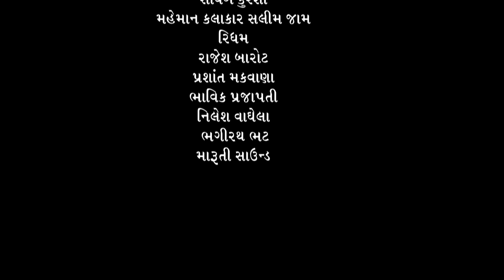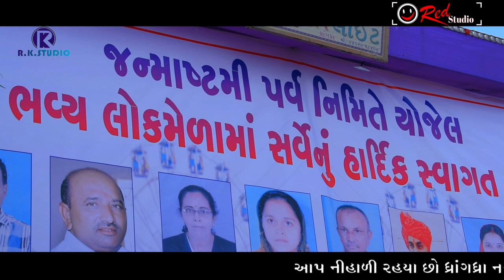Mera Dila Na Todo I Raja Babu Movee Song IDipak Mek IDhrangadhra Lok Mela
Dhrangadhra Nagar Palika Aayojit Janmastmi
Parav Nimete Yojel Bhavya Lok Medo 2019

musical night program 2019

Singer :- Dipak mek

Sonag :- Ye Mera Dil Pyar ka divana

Video By :- Lucky Photo Art Dhrangadhra
                   Red Fim Studio Dhrangadhra
Special Thanks For .Dhrangadhra Nagar Palika